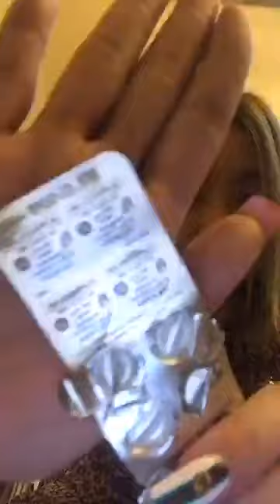[New Video] Jelai Andres - Ang Tunay na Katotohanan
This video was taken from Jelai Andres facebook account, and finally she's speaking on the issue between her husband King Badger and Tony Fowler.